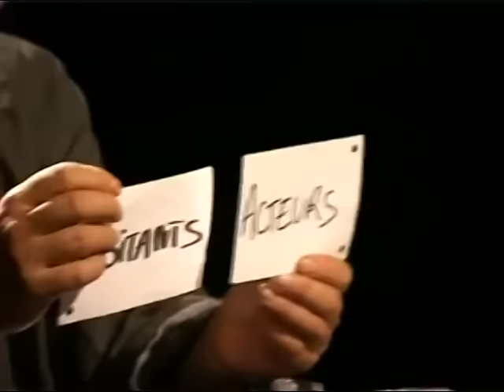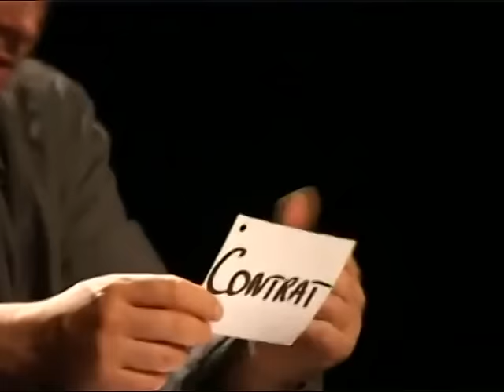Langue de bois- Franck Lepage - Incultures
Un court extrait de la fin de la très longue et passionnante et drôle "conférence gesticulée" de Franck Lepage!